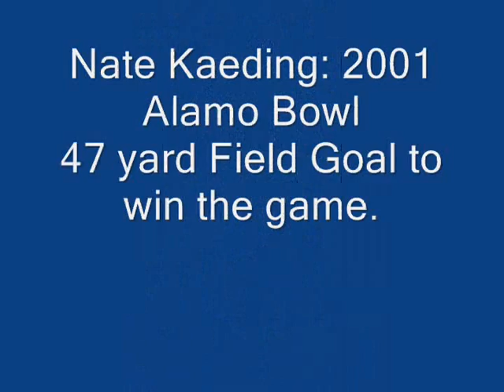Nate Kaeding 2001 Alamo Bowl - The Win.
this was the last game My Mother watched on TV,  before her death in Sept 2002.
She (Betty) Loved the Iowa Hawkeyes.